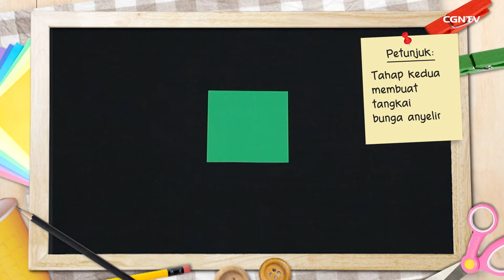[Kelas Kreativitas] Episode 11 @Bunga Anyelir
Ssuk ssuk ssak ssak

Hallo adik-adik terkasih kita bertemu lagi di program Kelas Kreativitas
Sampaikan rasa terima kasih dan kasih sayang dengan bunga anyelir
Nah, bagaimana kalo kita akan membuat bunga anyelir menggunakan kertas merah dan kertas hijau
Semoga adik-adik menjadi anak kreatif yang selalu mengasihi semua orang

Jangan lupa untuk membagikan video ini kepada keluarga, sahabat, saudara dan semua orang terkasih di sekitar kita agar hidup mereka juga ikut diberkati.
Tayangan ini juga dapat sahabat temukan di Facebook dan Instagram : CGNTV Indonesia :)

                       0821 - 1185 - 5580